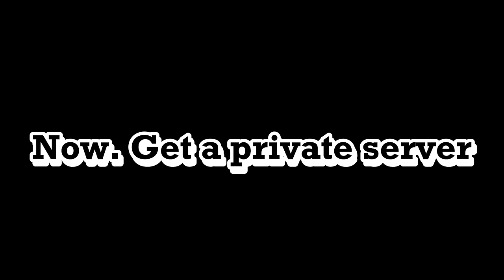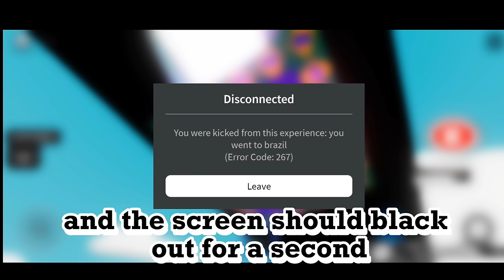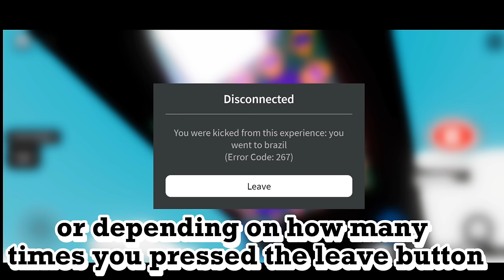How to get INF slaps in Slap Battles | ROBLOX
This video will teach you how to get infinite in slap battles and will help you get the "Golden Flex"